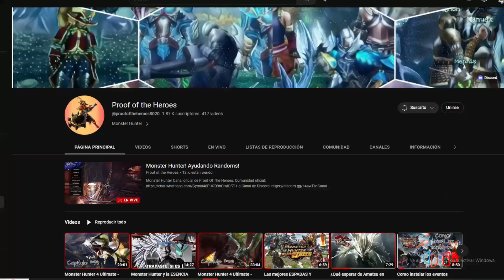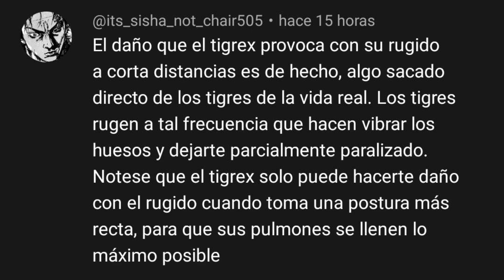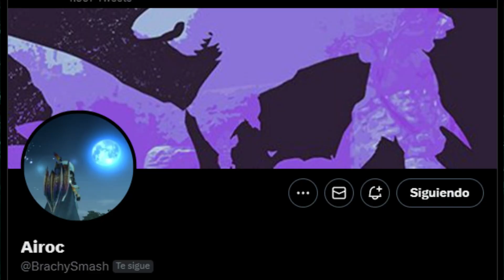10 datos que NO CONOCIAS sobre Monster Hunter [part 3]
Los datos que no conocias sobre Monster Hunter de parte de la comunidad!!! Que opinas? ya conocias alguno???

Unete a nuestro discord y entra a nuestro server para conocer a mas cazadores de diferentes MH!